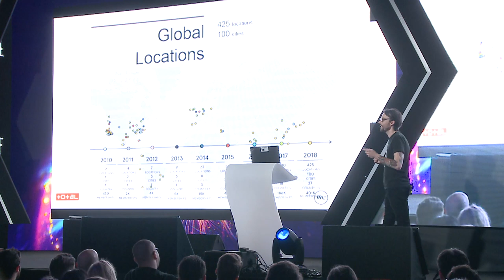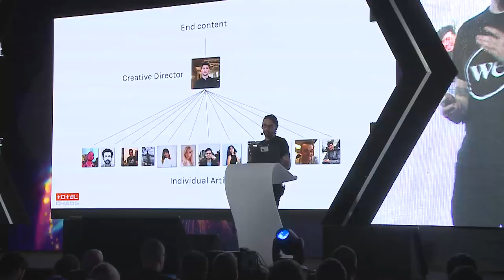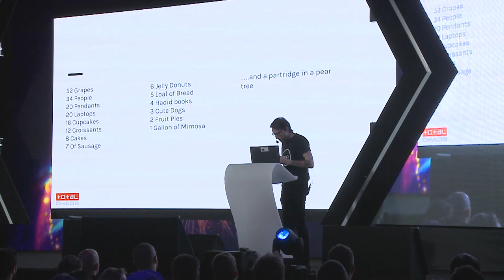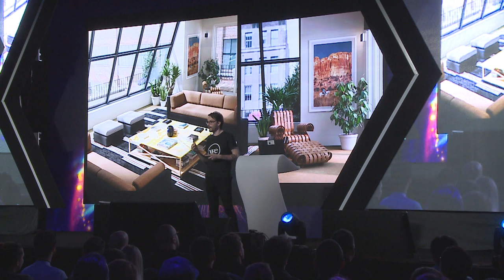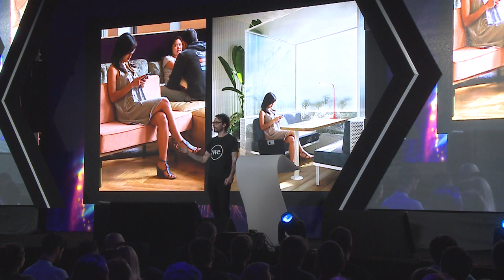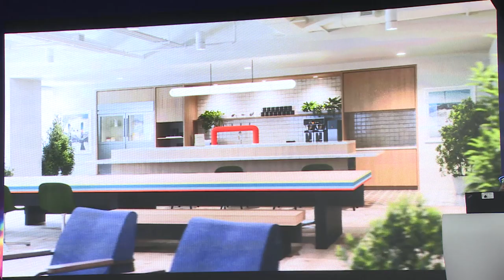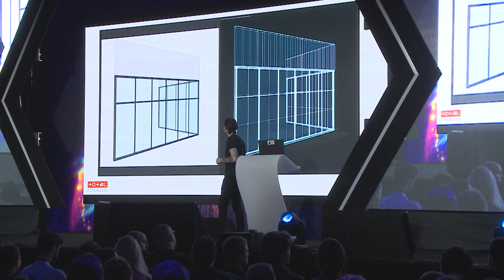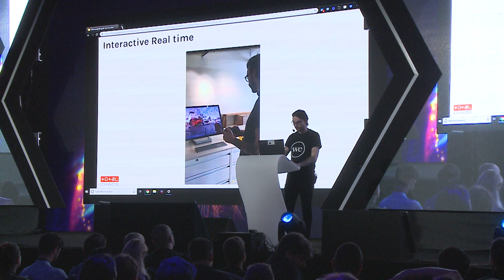Gregory Rogers — Choosing the path less traveled | Total Chaos 2019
In just over three years, The We Company’s team has grown from two to 20 artists — who are all inspired to live a great life as well as make a living. In this talk, Greg Rogers reveals how the visualization studio within one of the world’s fastest-growing companies broke down industry norms and paved their own path to success.

Speaker: Gregory Rogers, WeWork